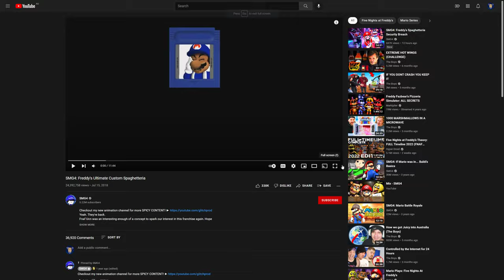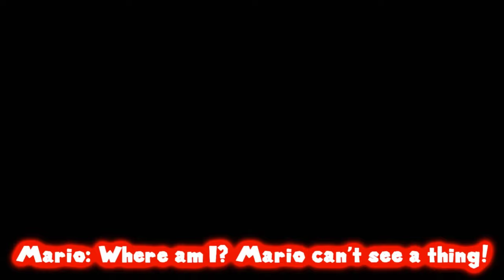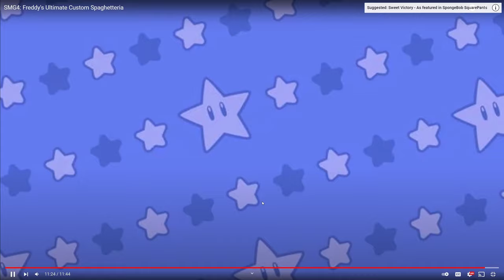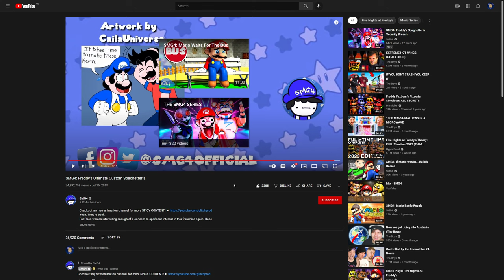Potato Reacts - Episode 12: “SMG4: Freddy’s Ultimate Custom Spaghetteria”